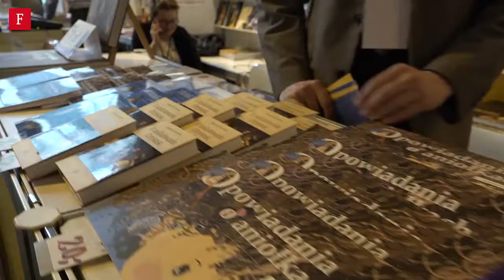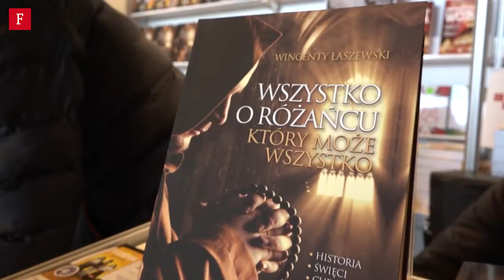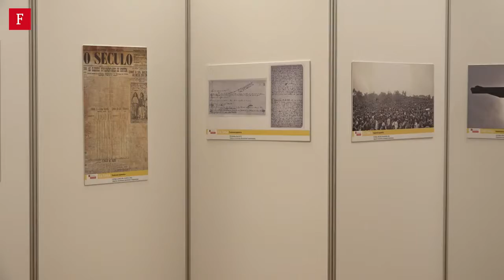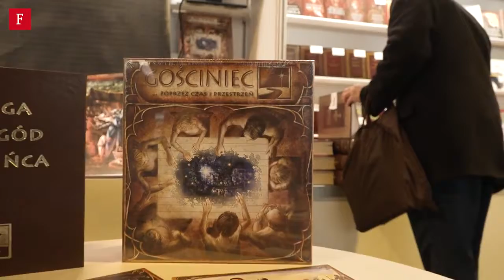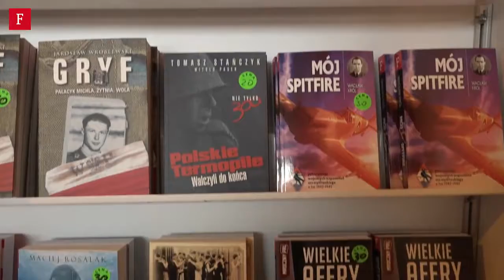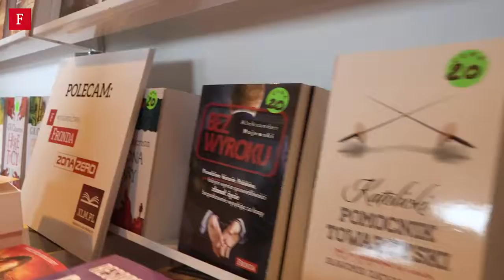Relacja z Targów Wydawców Katolickich 2017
Co działo się na Targach Wydawców Katolickich 2017?
Zobaczcie naszą relację!